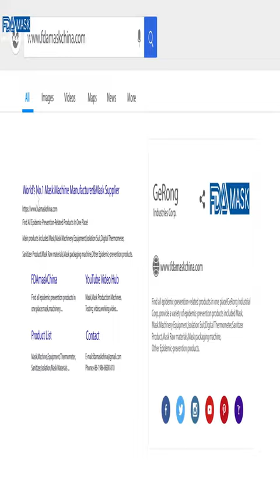Full automatic non woven FFP2 FFP3 N95 face mask making machine mask producing running video